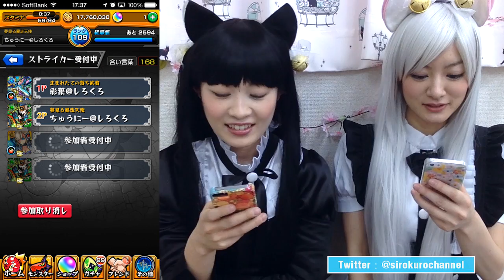【モンスト】マリーアントワネット 究極「水色革命ケーキは如何！？」 マッチできるかな？ノーコンスピクリ！！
｢おおロミオ！！｣
モンスト、
マリーアントワネット降臨【究極】攻略「水色革命ケーキは如何」
に行ってきたよっ( ･ㅂ･)و ̑̑

マッチできるかな！？

▼チャンネルはこちら

ツイアカ、bot等意外は100％フォロバ！！リプはお気軽に♪